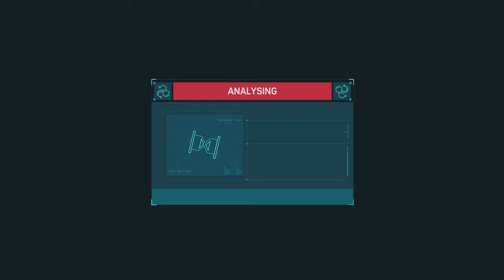Spider-Man - Let's Play Part 29 : Electro & Vulture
I decided to create this new series ahead of the highly anticipated release of Spider-Man 2 next month and refresh everybody on the events that have already taken place.

Explore a new chapter in Marvel’s Spider-Man universe as a more experienced Peter Parker.

Starring one of the world’s most iconic Super Heroes, Marvel's Spider-Man features the acrobatic abilities, improvisation and web-slinging that the wall-crawler is famous for, while also introducing elements never-before-seen in a Spider-Man game.

From traversing by parkour and unique environmental interactions, to new combat and blockbuster action, it’s Spider-Man unlike any you’ve played before.

Spider-Man - Let's Play Series